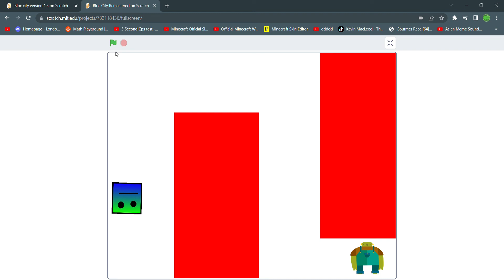Sneak Peek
Game Name: Bloc City Remastered (yes i have made a bloc city before its fire🔥)